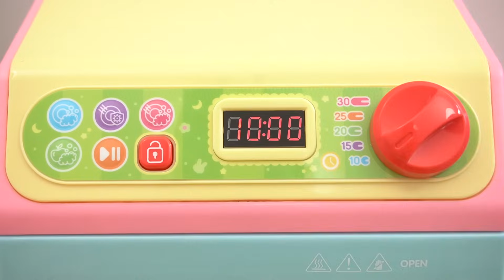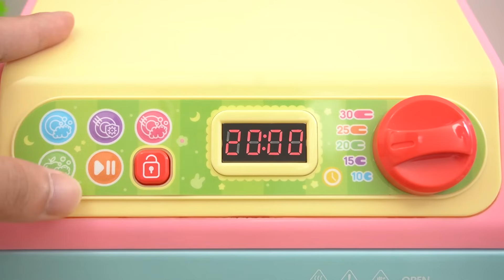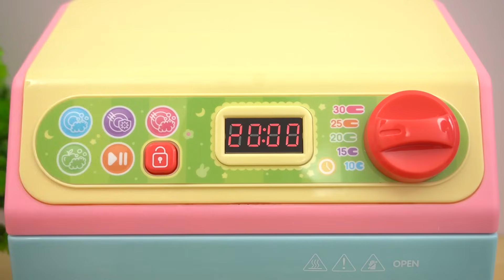玩具拆箱：小豬佩奇的可變形郵輪玩具